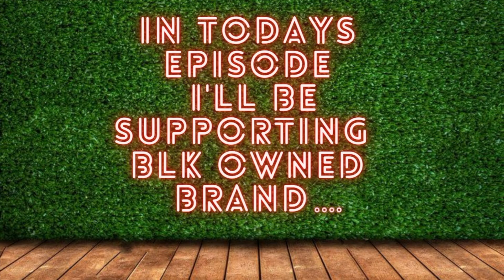FOODIEEMMS EPISODE #2 (IKE & SHAUNS HOUSE)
Facebook & IG : Ike Shaun
Guest : Amaya Martin ( _big.gie)
Shirt & Hat  : @blindlabel
Embroidery & Screen Print : Humanities Print & Design LLC

Filmed & Edited By: The BLK Sheep